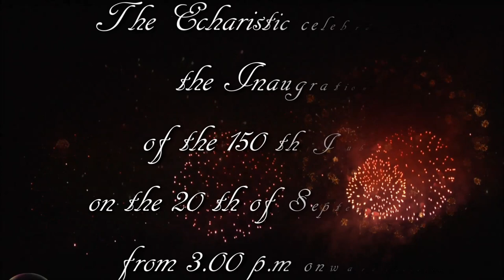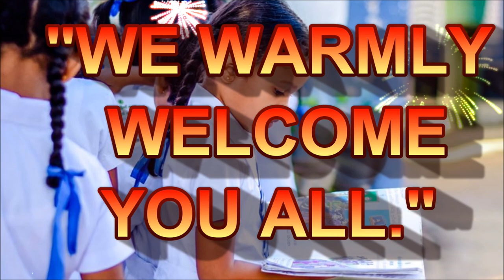Sesquicentennial Jubilee Of Holy Family Balika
We warmly welcome you all for the Sesquicentennial Jubilee Of Holy Family Balika